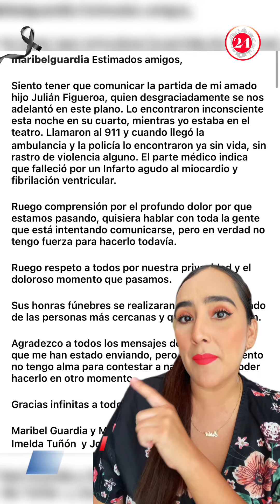¿De qué Murió Julián Figueroa?, Hablamos de esto.